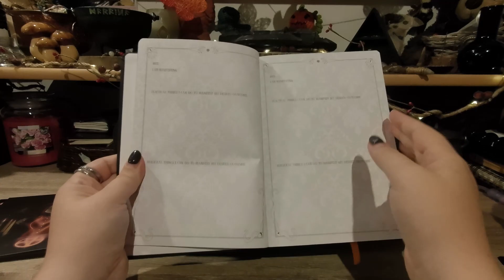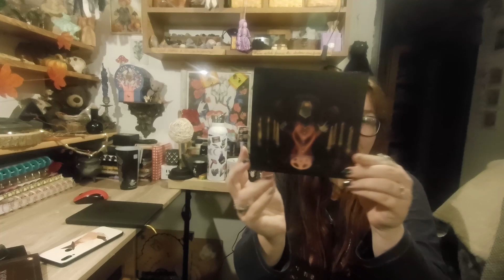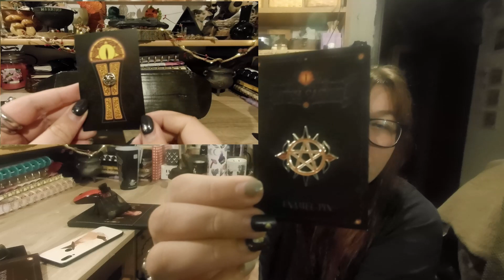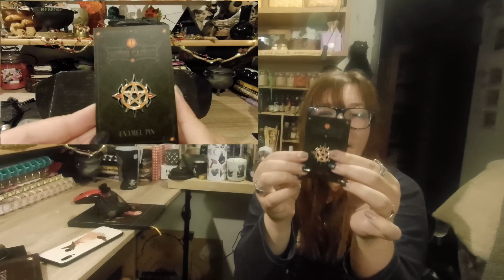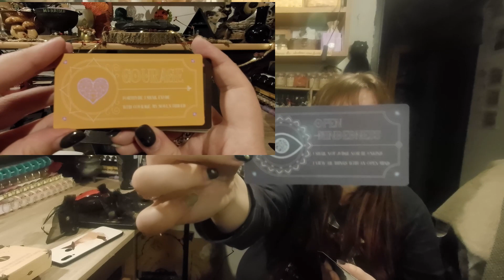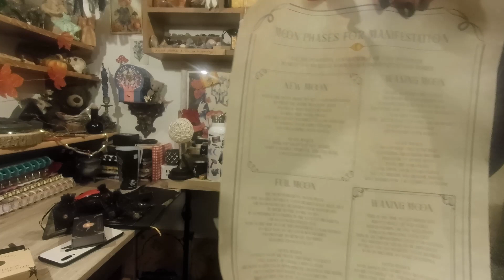Witchcasket Manifestační balíček